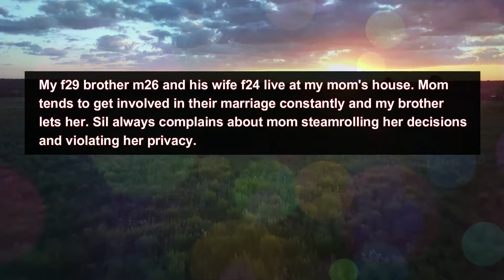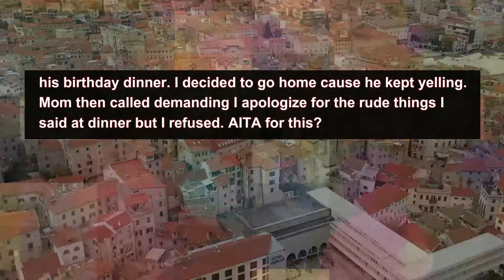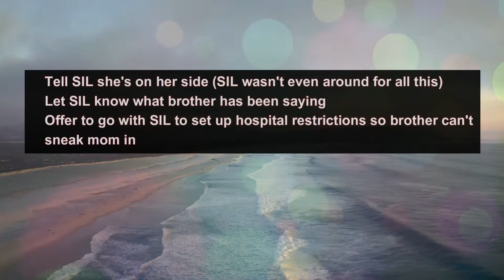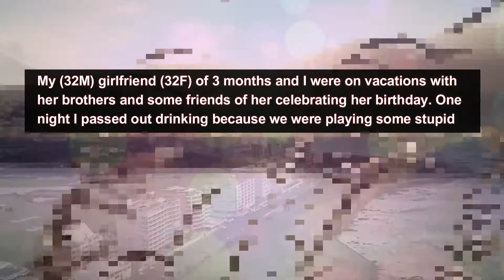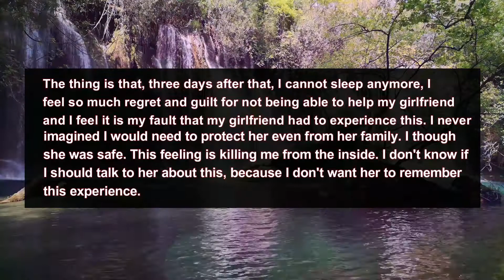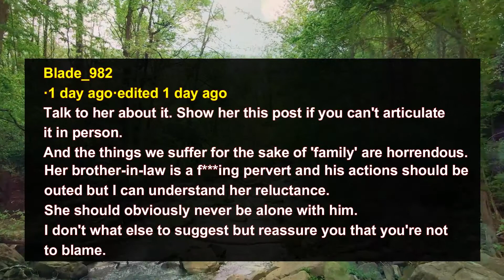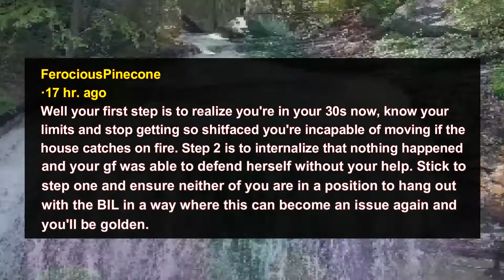AITA for calling my brother a mama's boy and refusing to apologize for ruining his birthday?